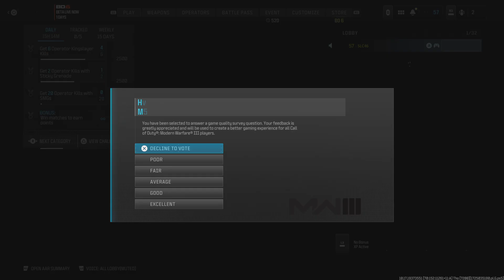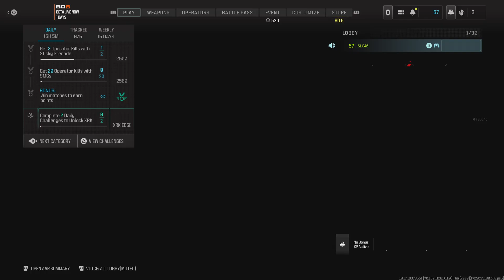Back To Back MVP!!! Call of Duty Modern Warfare lll?